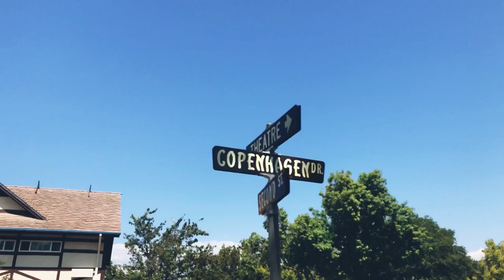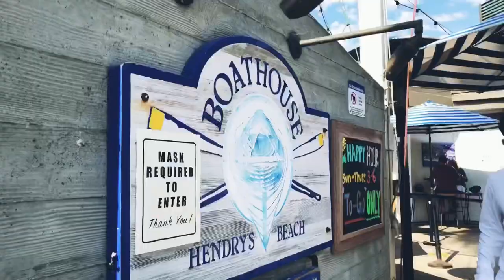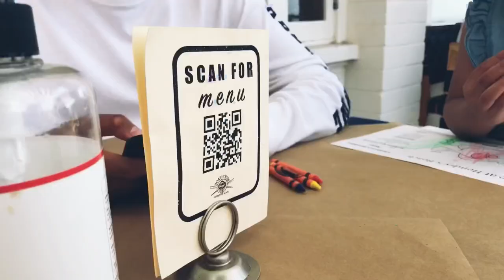Boathouse at Hendry’s Beach California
NEVEL EP - The Boring Story Episode 008
-The weekend trip part 1-  Lunch  on the beach at Hendrys Beach Santa Barbara California with family.

SUPPORT MUSIC

Musician: @iksonmusic